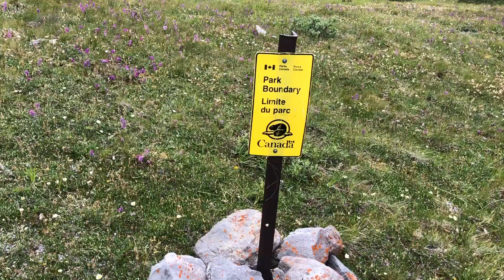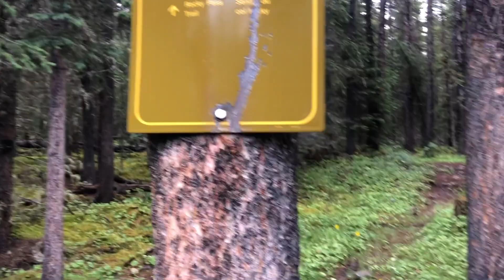South Boundary Trail day 1. Rocky Pass. 2020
The South Boundary Trail in Jasper National Park is an old fur trading route that dates back to 1830.
In 1859, the Earl of Southesk, a lover of hunting, came through Rocky pass and several landmarks are named after him or members of his party (like La Grace for instance). Broken up around 2003 by a mis-managed prescribed burn and failure of the Rocky river suspension bridge, that section of the trail from Jacque Lake to Rocky Forks was de-commisioned. Now the start of the South Boundary Trail is generally considered to be the Rocky Pass trailhead.

Today I set out into the daunting wilderness with a heavy pack. Rocky pass is a wonderful way to start the trail though.

This trail is described in the Canadian Rockies Trail Guide 9th edition.
Trail number 123.

Intro Music
"Fargo" by Riot